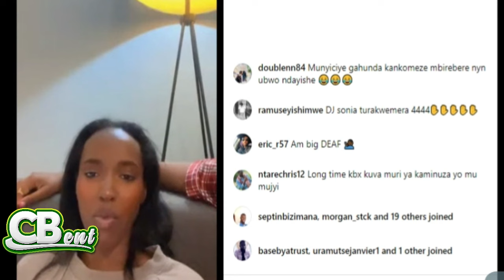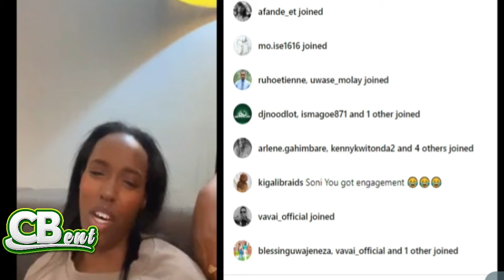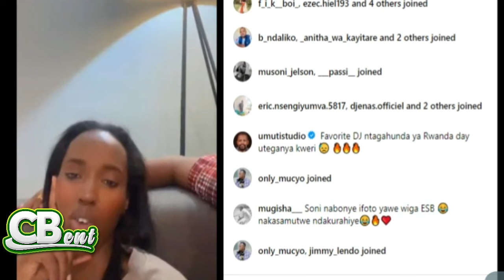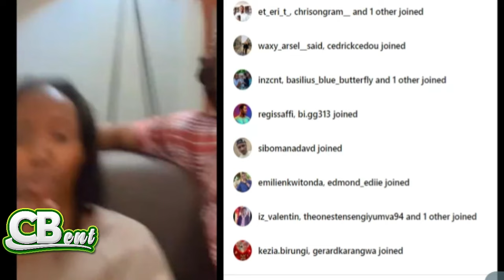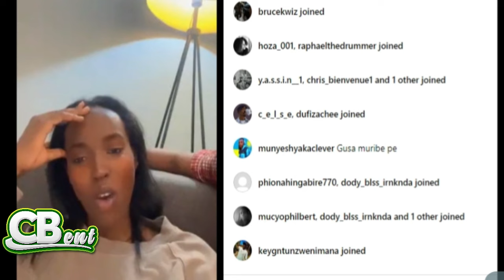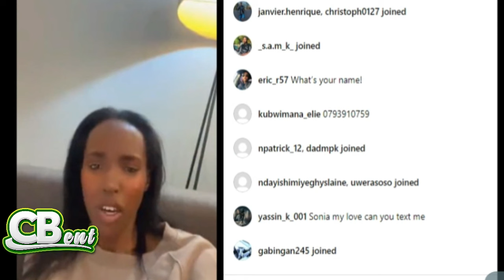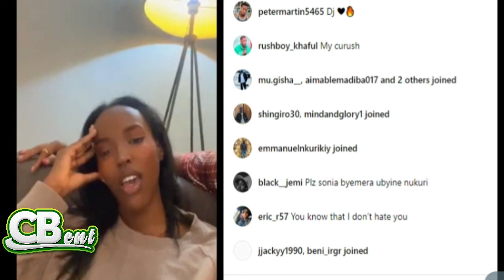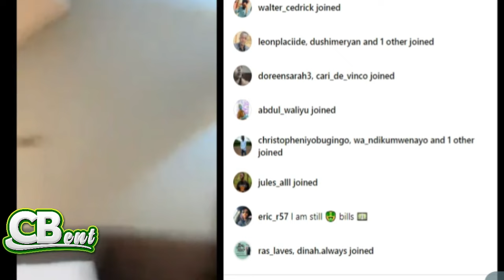Dj Sonia aratwite ? dore ikiganiro cyose yagiranye nabamukurikira kuri instagram